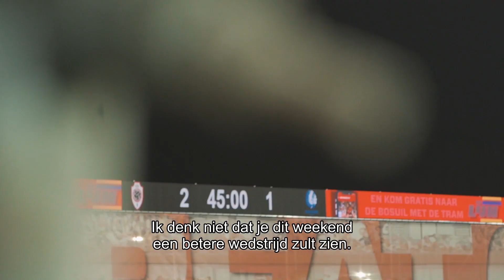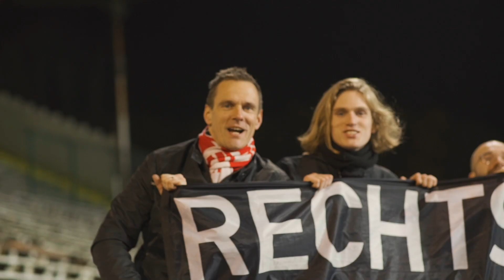Highlights speeldag 5 I RAFC - KAA Gent I '19-'20